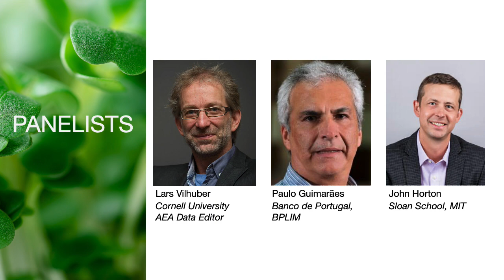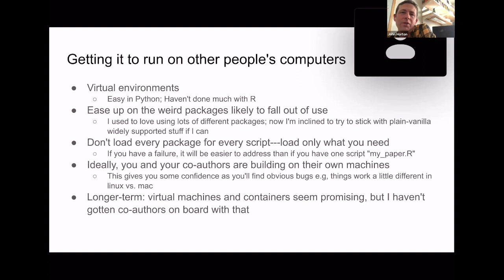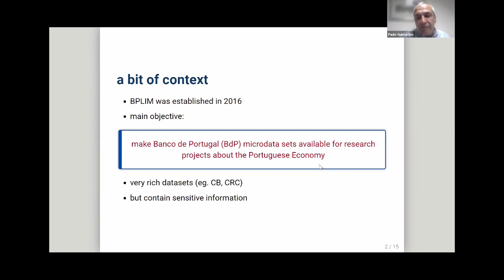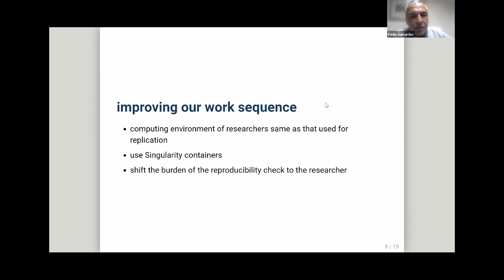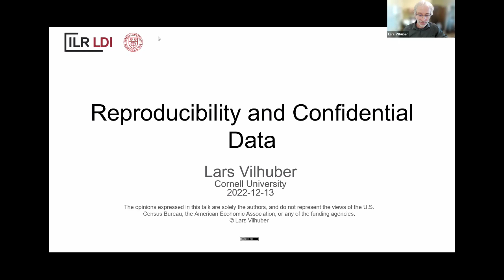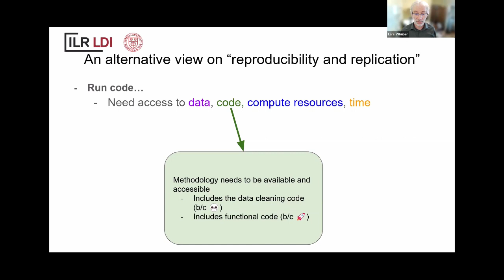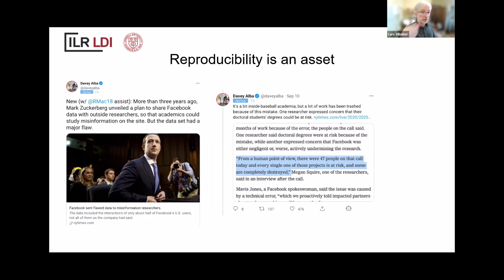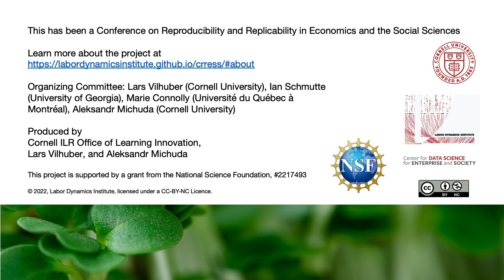CRRESS Session 4: Reproducibility and confidential or proprietary data: can it be done?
Panelists: Paulo Guimarães (Banco de Portugal), John Horton (MIT), Lars Vilhuber (Cornell University). Moderator: Aleksandr Michuda (Cornell University). What happens to reproducibility when data are confidential or proprietary? Many journals can only ask that detailed access procedures be provided in a ReadMe file, but what mechanisms could be used to conduct computational reproducibility checks on such data? Should authors temporarily share their data with the journal for the purposes of reproducibility verification, even if they are not part of the public data replication package? Is it feasible to use a network of "insiders" to run code provided as part of a data replication package to assess reproducibility? Could a "certified run" be used?